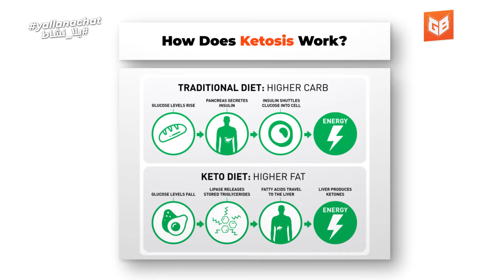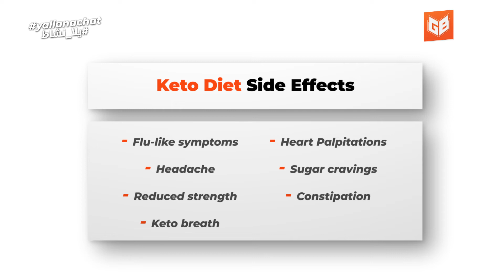The Ketogenic Diet: A Detailed Guide to Keto | رجيم الكيتو: دليل الكيتو التفصيلي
On this Gym Box Nutrition Talk, Carine Lahoud, a registered dietitian nutritionist, discusses the keto diet and compare it with other popular diet plans, how it works? its side effects and if it is helpful to lose weight?

The ketogenic or "keto" diet topped the list of trending health-related questions. The keto diet is a high-fat, low-carbohydrate diet. The idea is that getting most of your calories from fat forces your body to use different energy pathways. Instead of carbs for energy, the body burns fat, entering a state called "ketosis." While the ketogenic diet may be recommended for some people with uncontrolled epilepsy to help control seizures, for most people the high fat content combined with limits on nutrient-rich fruits, vegetables and grains is a concern for long-term heart health.

في هذا الفيديو، تناقش كارين لحود ، أخصائية تغذية مُسجَّلة، نظام الكيتو الغذائي ومقارنته بأنظمة غذائية أخرى، كيف يعمل، آثاره الجانبية، وإذا كان من المفيد لإنقاص الوزن.

تصدر الرجيم الكيتوني أو "الكيتو" قائمة الأسئلة الشائعة المتعلقة بالصحة. حمية الكيتو هي حمية غنية بالدهون ومنخفضة الكربوهيدرات. الفكرة منها الحصول على معظم السعرات الحرارية من الدهون ما يجبر الجسم على استخدام مسارات طاقة مختلفة. فبدلاً من الكربوهيدرات، يحرق الجسم الدهون ويدخل في حالة تسمى "الكيتوزية". في حين أن النظام الغذائي الكيتوني قد يوصى به لبعض الأشخاص الذين يعانون من الصرع غير المنضبط للمساعدة في السيطرة على النوبات، بالنسبة لمعظم الناس فإن المحتوى العالي من الدهون وقلة الفواكه والخضروات والحبوب الغنية بالمغذيات يعد مصدر قلق لصحة القلب على المدى الطويل.

:كن أول من يشاهد الفيديوهات تمارين أخرى، عبر الإشتراك في قناتنا